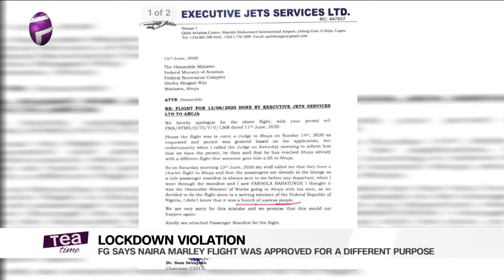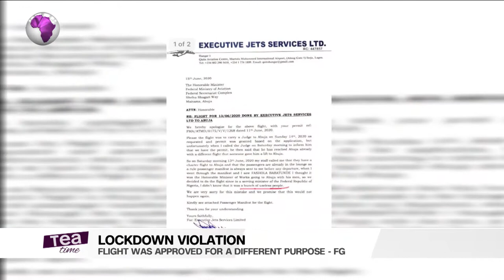FG Says Naira Marley's Flight Was Approved For A Different Purpose